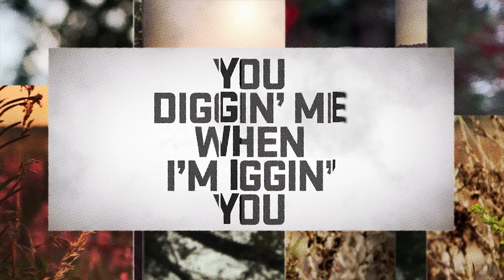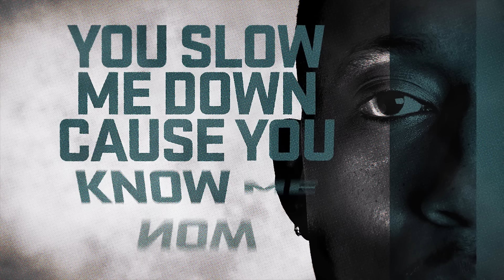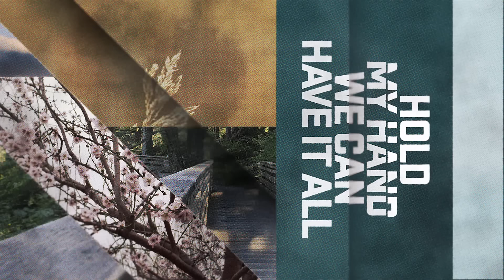Lecrae - All I Need Is You (Lyric Video)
Hear All  I Need is You from Lecrae's seveth studio album, "Anomaly."

Video Created by: Online Revolution Design